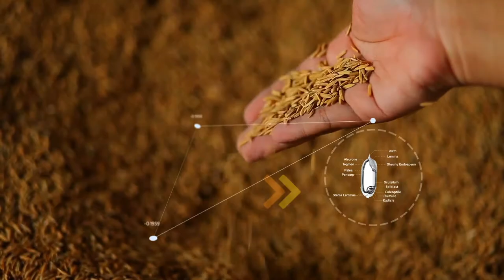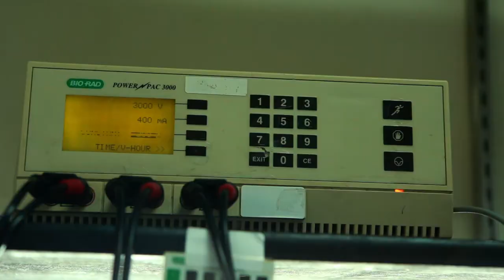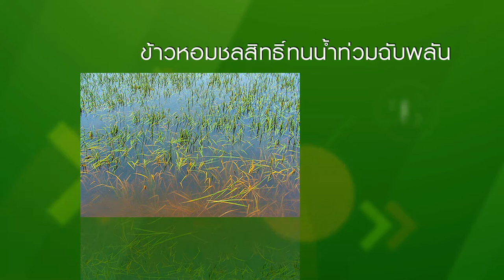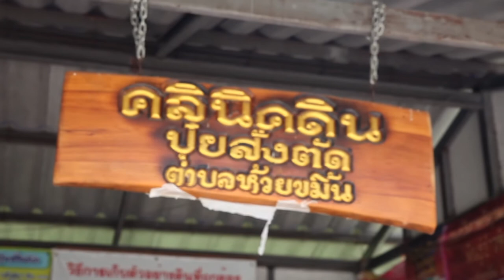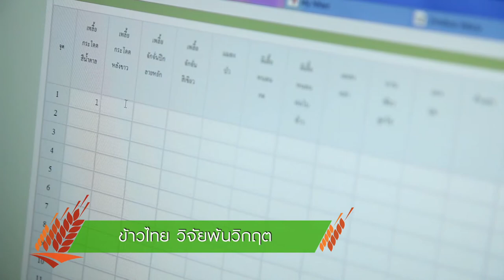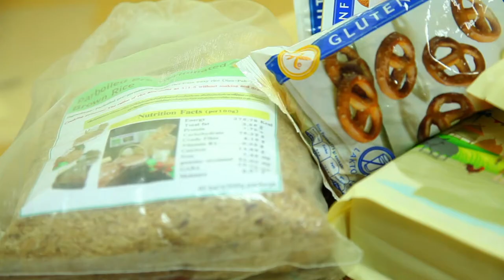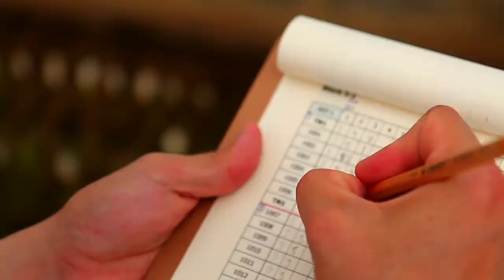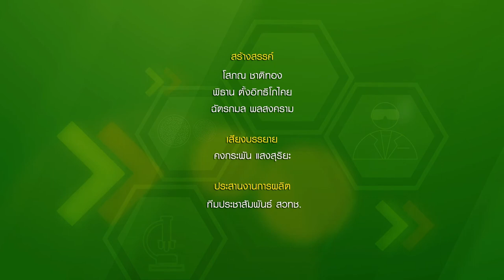ข้าวไทย วิจัยพ้นวิกฤต ตอนที่ 16 วิทยาศาสตร์และเทคโนโลยีเพื่อพัฒนาข้าวไทย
ข้าวเป็นพืชเศรษฐกิจสำคัญของประเทศไทย สร้างรายได้จากการส่งออกปีละ 1.5-1.9 แสนล้านบาท แต่ที่ผ่านมาการผลิตข้าวยังมีปัญหาหลายด้านที่อาจส่งผลต่อการแข่งขันของประเทศ อาทิ ผลผลิตเฉลี่ยต่อพื้นที่ต่ำ ขาดแคลนเมล็ดพันธุ์ชั้นดี รวมถึงขาดแคลน เทคโนโลยีที่เหมาะสมทั้งในการปรับปรุงพันธุ์ เครื่องจักรกลการเกษตร รวมถึงนวัตกรรมทางการแปรรูปข้าว

องค์ความรู้ทางวิทยาศาสตร์และเทคโนโลยี มีส่วนสำคัญอย่างมากที่จะช่วยพัฒนาและส่งเสริมกระบวนการผลิตข้าวไทยทั้งระบบ เพิ่มประสิทธิภาพ  และขีดความสามารถในการแข่งขันในตลาดโลก